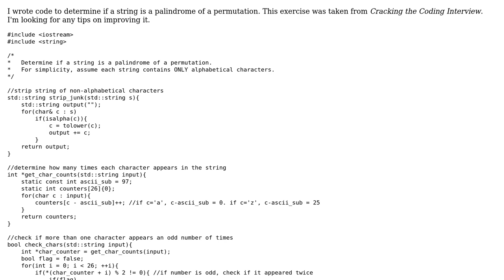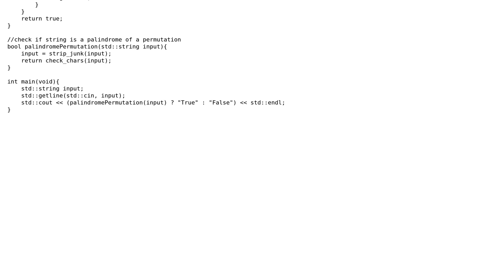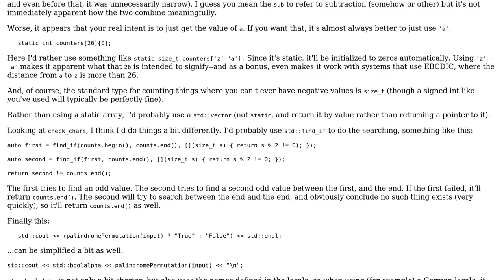Code Review: Determining if a string is a palindrome of a permutation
With thanks & praise to God, and with thanks to the many people who have made this project possible! | Content (except music & images) licensed under CC BY-SA | Music | Images & others | With thanks to user Jerry Coffin user Jamal user Ishaan and the Stack Exchange Network Trademarks are property of their respective owners. You are responsible for your own actions.